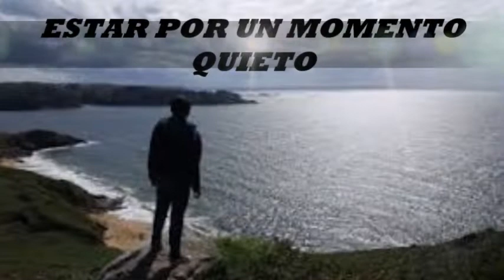ESTAR POR UN MOMENTO QUIETO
Del Libro Camino a la Misericordia de Padre - Hno David Pacheco Neyra OFM Cap.